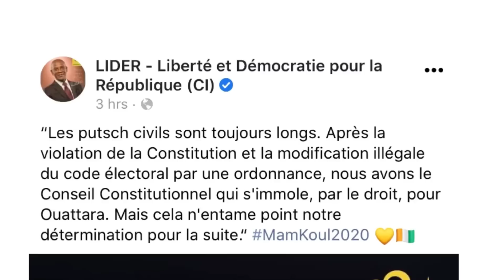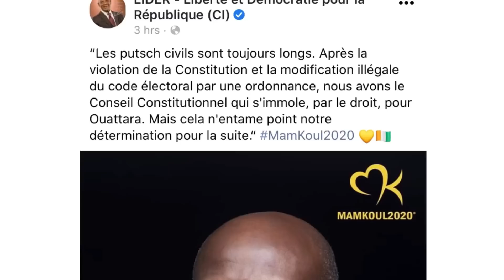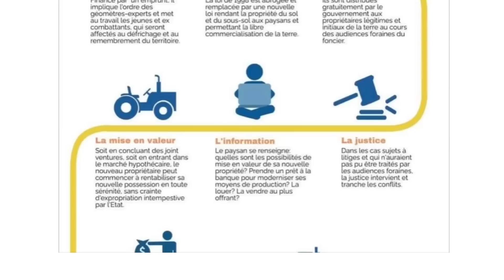🛑Prof Mamadou Koulibaly: Determination pour la suite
Après été rayé de la liste électorale le Professeur Mamadou Koulibaly donne son avis.
Politique , Côte d’Ivoire